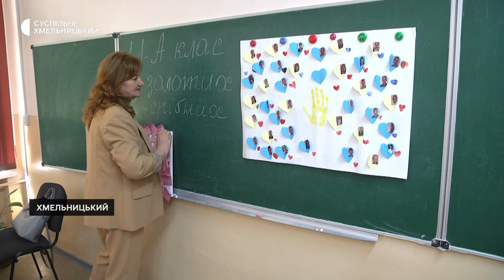Кожен третій випускник Хмельницького ліцею №11 отримав медаль за успіхи у навчанні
Цьогоріч в 11-А класі Хмельницького ліцею №11 тринадцять медалістів. Про це Суспільному розповіла класна керівниця Лілія Старушок. За її словами, її медалісти також показують високі бали з національного мультитесту – отримали чотири «двохсотки», стали призерами обласного та всеукраїнського рівня Малої академії наук України, предметних олімпіад. Детальніше – у сюжеті Суспільного.